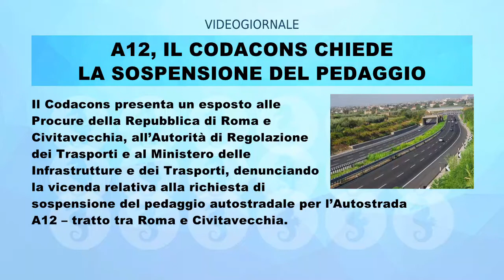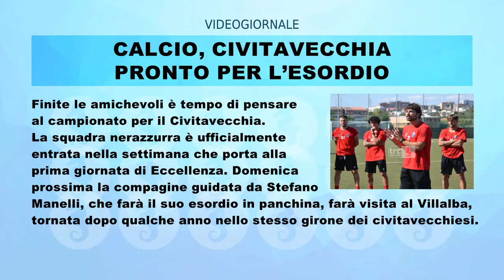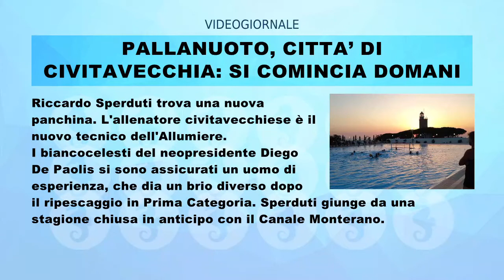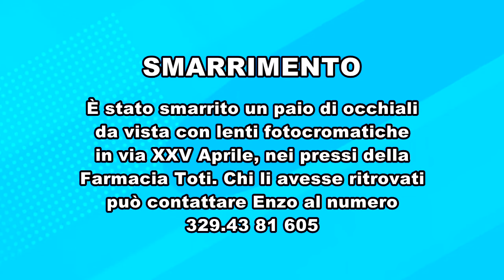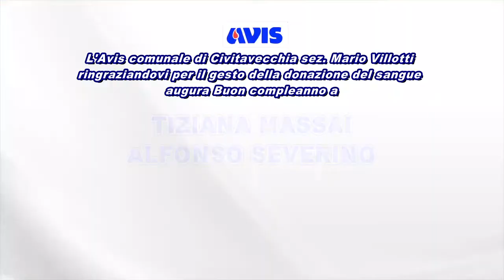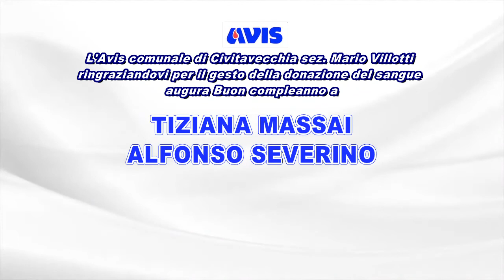IL RULLO DI TRC | 29 AGOSTO 2023